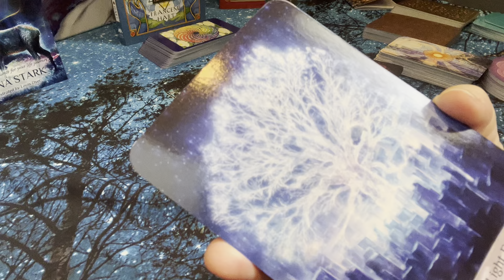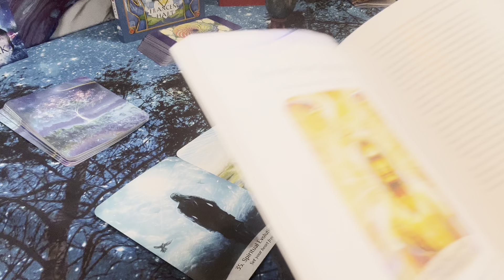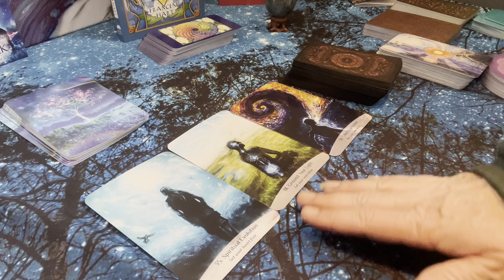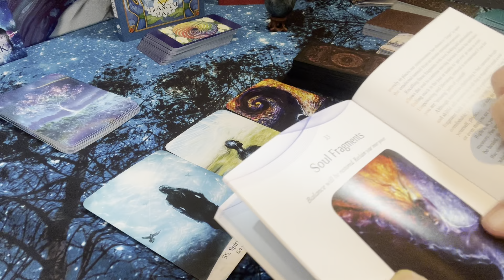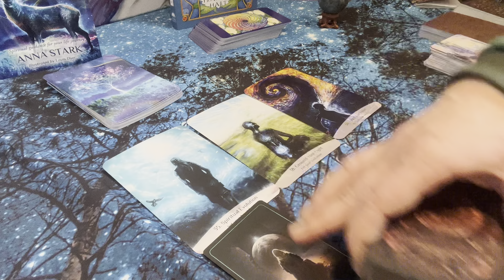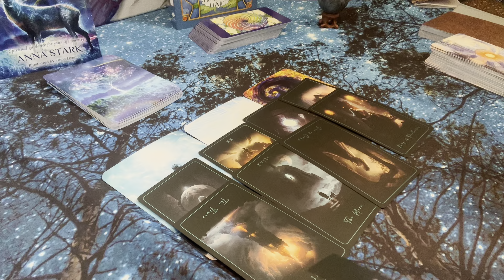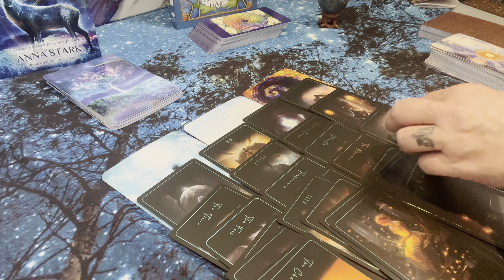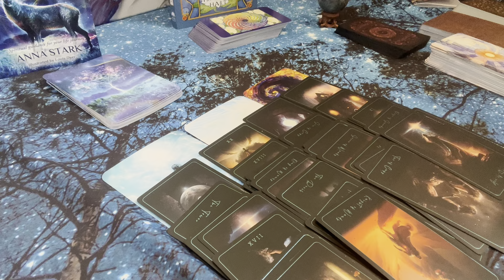Libra ♎️ 1st June Monthly messages- Sacred Spirit Oracle & Tarot of Sacred Kingdom A Pause Time 🏠